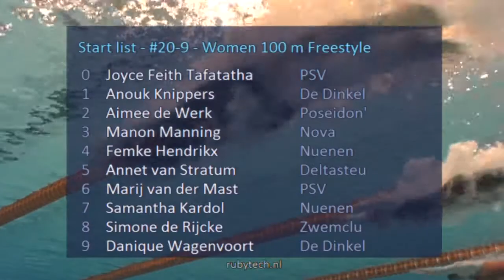#20-8 - Women 100 m Freestyle - Eindhoven Swim Cup 2015 | Zwemmen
Eindhoven Swim Cup 2015 - #20-8 - Women 100 m Freestyle